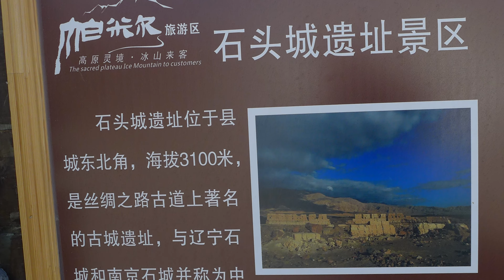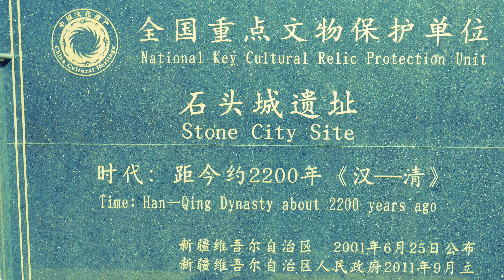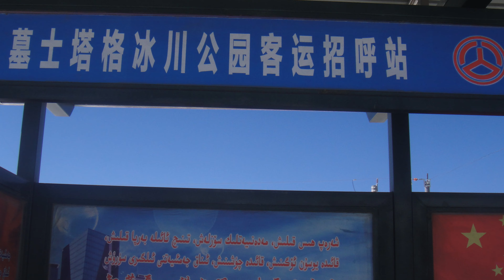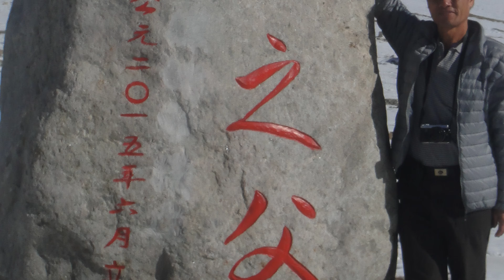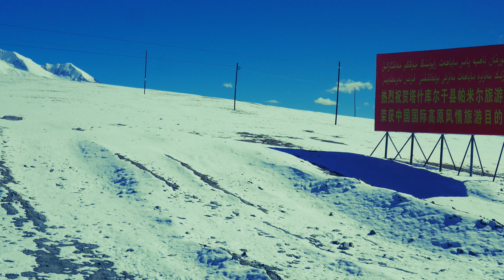南疆帕米爾高原景區(二)4K